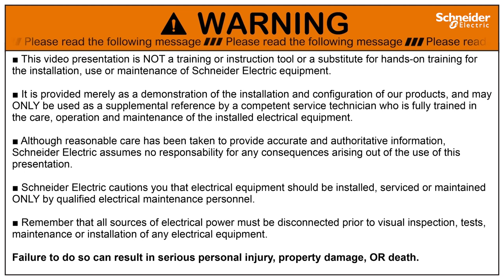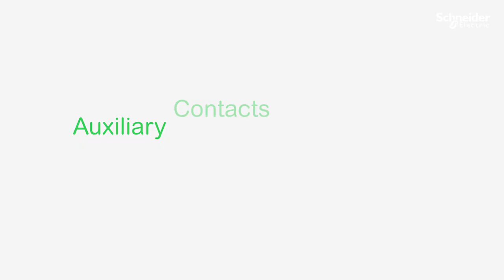GoPact MTS - How to Connect Auxiliary Contacts | Schneider Electric Support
How to video demonstration for GoPact manual transfer switch (MTS) regarding the Connection of Auxiliary contacts.

GoPact MTS is a specially designed Manual Transfer Switch range dedicated to small and medium-sized buildings, factories, OEMs, and other demanding applications. It is an economical solution that provides the best value.